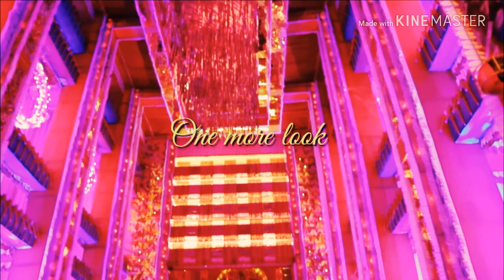Durga puja 2018 Kolkata | Beleghata 33 Pally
Beleghata 33 Pally is the finest that east Kolkata has to offer .like ever year , year

Primary Camera
Lens for DSLR
Secondary Camera
Other Camera ( Phone )
The Mic I use
Wind Shield For The Mic
Gorilla-Pod for the Cam
SD Card for the Camera
Selfie Stick